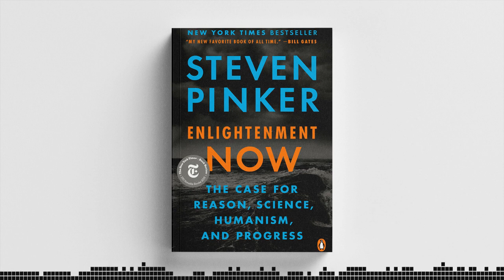Enlightenment Now by Steven Pinker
In Enlightenment Now, Steven Pinker explains the impact of Enlightenment values – reason, science, and humanism – on the world. These values were instrumental in moving society forward, and Pinker worries that they are under threat.

Humans have achieved a whole bunch of cool shit over the ages. Unfortunately, we take it for granted. Progress has a very funny way of erasing its tracks as we move forward as a species.

The local supermarket is overflowing with food. You’ve got clean water on tap. You drop your waste in the toilet, and with a click of a button, it vanishes. We have pills that demolish painful infections, planes to take us to the other side of the world, cheap energy to pop the lights on, and you have all of the world's knowledge inside your pocket.

We assume these things are birthrights, forgetting that they're human accomplishments. At some stage in history, a person worked on solving these problems and drove our society forward.